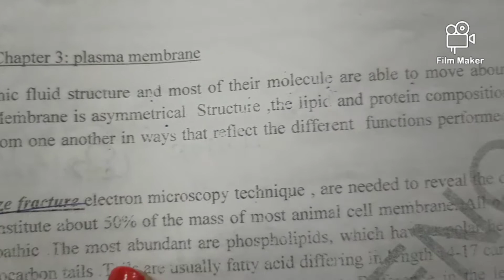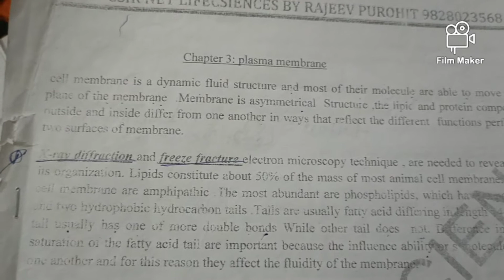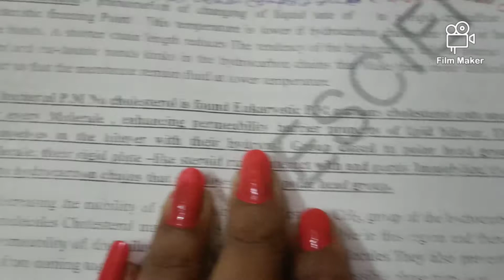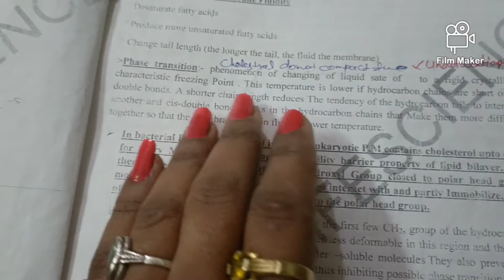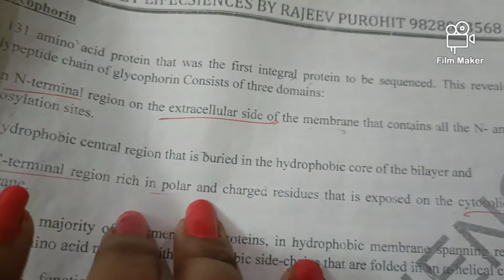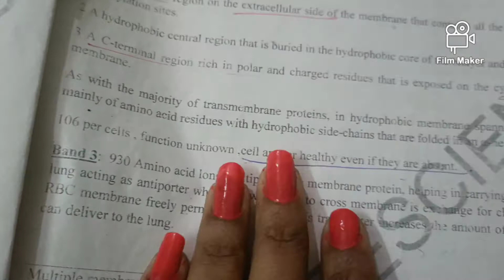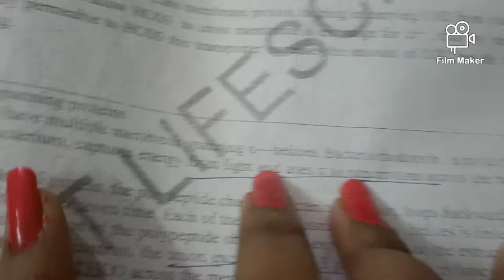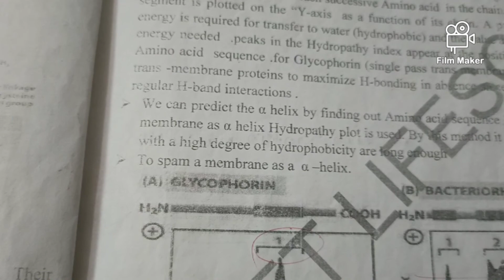cell membrane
a detailed analysis on cell membrane their lipid and protein components